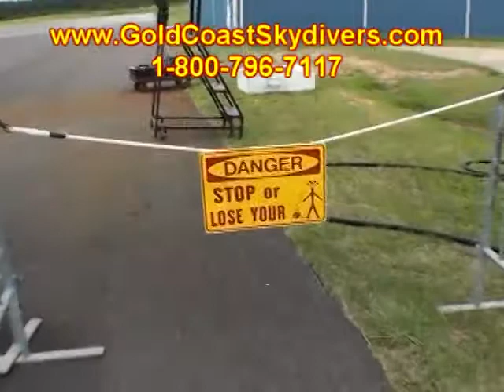Alex Cagnola 2012Y06M24D15h44m